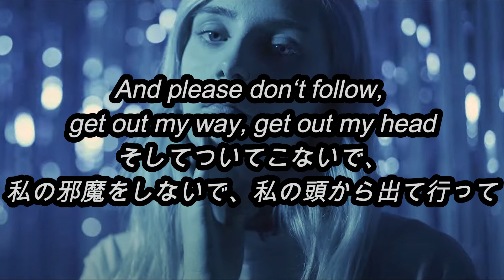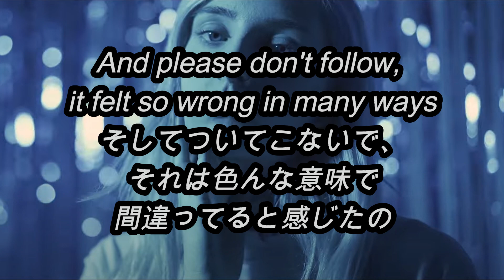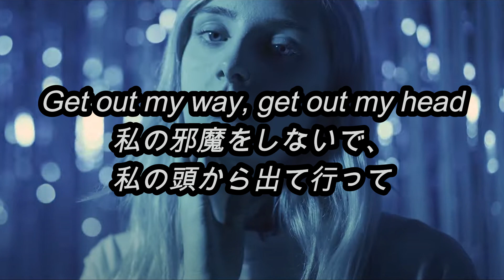[和訳] [傷心] FUTURE PALACE - Lately (Lyric Video)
御友人などに是非お薦め頂けますと幸いです。